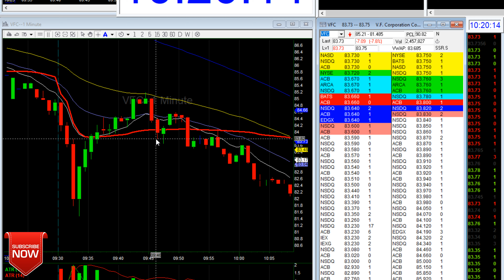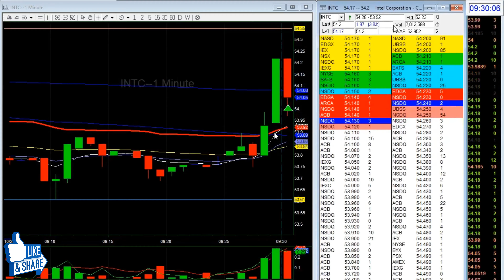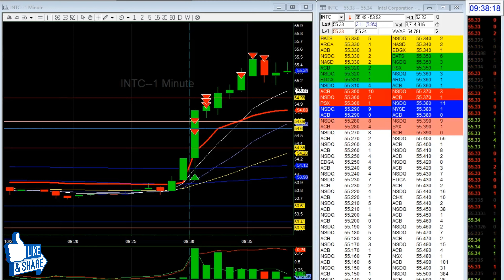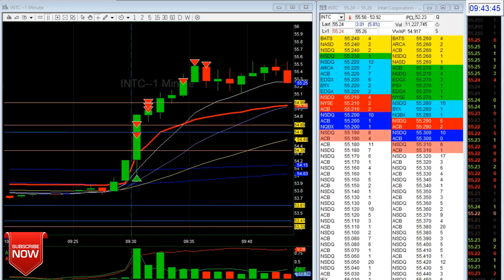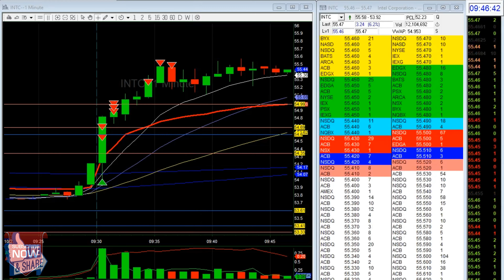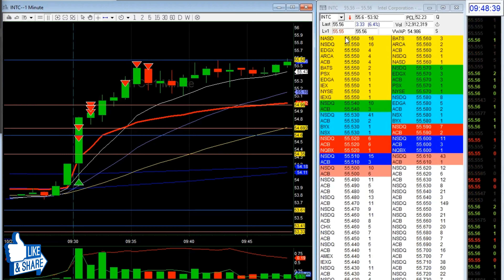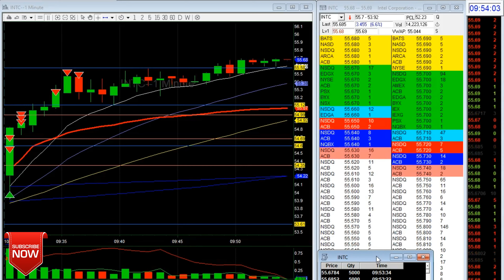How to Day Trade $INTC | daytrading U.S. Stock Market Open